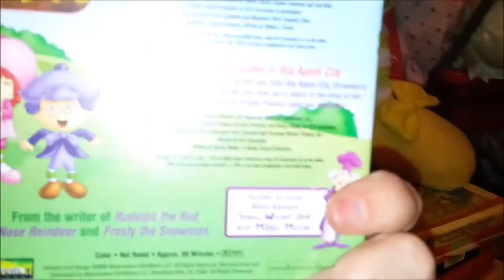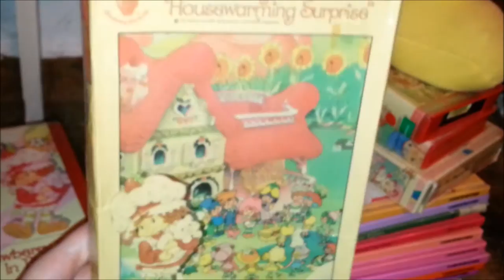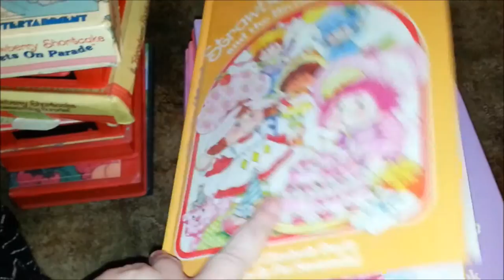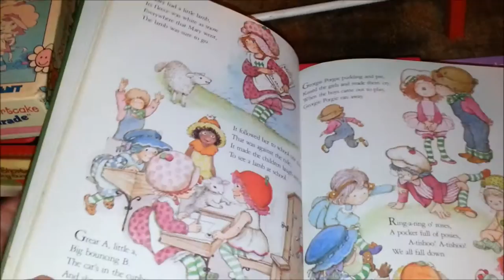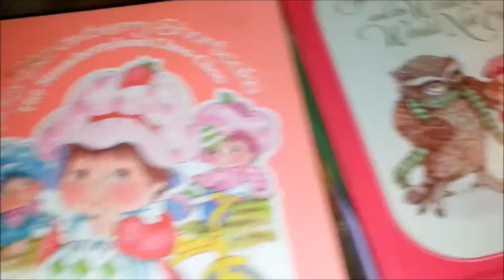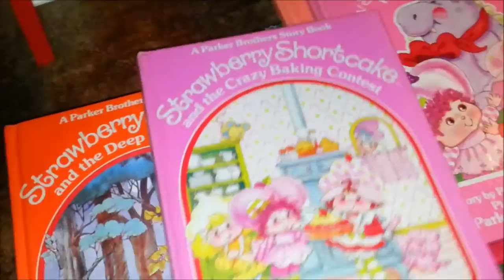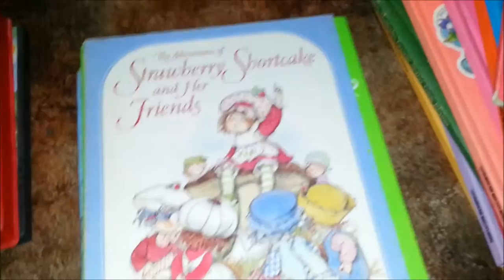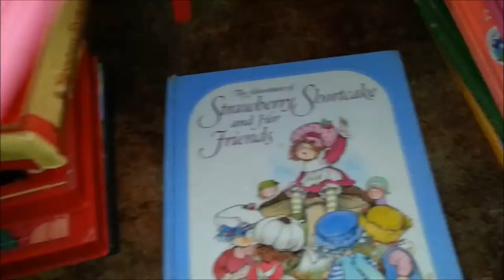Vintage Strawberry Shortcake Collection ~ VHS Tapes & Large Hardcover Books ~ Toy-Addict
Toy-Addict EBay Store
Vintage Toy-Addict on Etsy